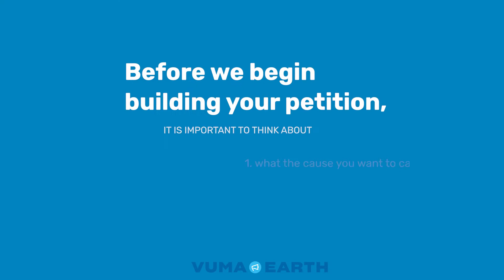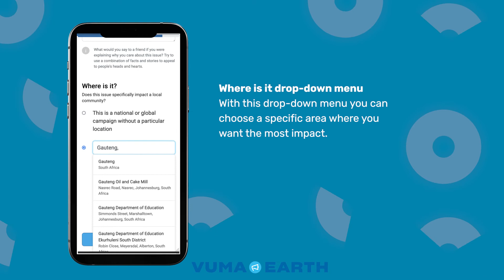Free the environment with your action. No environment, no future.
VUMA.EARTH puts the power in your hands. This is your space to run campaigns about the environmental issues you care about.

If you have an idea to make your community, or the world, a better place, this platform gives you the tools to make that happen.

WHAT WE ARE ABOUT AND AIM TO ACHIEVE:

Greenpeace Africa is a growing movement of people acting in protection of the environment. Our campaigns use peaceful, creative confrontation to expose environmental injustices around the world and develop solutions for a green and peaceful future.

Greenpeace Africa is an independent campaigning organisation that does not accept donations from the government or corporate organisations. We rely on the generosity of individual donors, like yourself.

QUI SOMMES-NOUS ET QUE VOULONS NOUS RÉALISER

Greenpeace Afrique est un mouvement en expansion qui regroupe des personnes agissant pour la protection de l’environnement. Nous utilisons dans nos campagnes la confrontation pacifique et créative pour dénoncer les injustices environnementales à travers le monde et développer des solutions pour un avenir vert et paisible.

Greenpeace Africa est une organisation de campagne indépendante qui n'accepte pas de dons du gouvernement ou d'entreprises. Nous comptons sur la générosité de donateurs individuels, comme vous. Si vous souhaitez faire un don et nous aider à avoir un impact réel sur le continent africain, cliquez